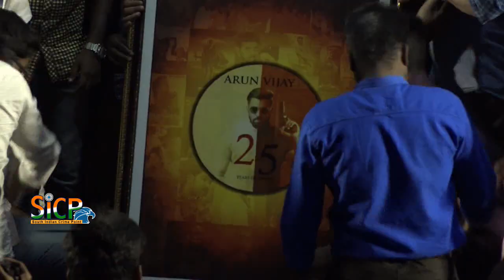Mafia Press Meet | Mafia: Chapter 1 | Arun Vijay, Priya Bhavani Prasanna | Karthick Naren | Sicp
Mafia Press Meet | Mafia: Chapter 1 | Arun Vijay, Priya Bhavani Shankar, Prasanna | Karthick Naren | Sicp

Mafia: Chapter 1

Directed by Karthick Naren
Produced by Allirajah Subaskaran
Starring Arun Vijay,
Cinematography Gokul Benoy
Edited by Sreejith Sarang
Production
company Lyca Productions
Distributed by Lyca Productions
Country India
Language Tamil
Mafia: Chapter 1, known simply as Mafia, is an upcoming Indian Tamil-language action thriller film directed by Karthick Naren and produced by Allirajah Subaskaran under the banner of Lyca Productions. The film starring Arun Vijay and Priya Bhavani Shankar in leading roles with Prasanna in a negative role.

The film's music composed by Jakes Bejoy, while cinematography and editing is handled by Gokul Benoy and Sreejith Sarang respectively. The filming completed on 29 August 2019.

Arun Vijay as Aryan, Priya Bhavani Shankar as Sathya, Prasanna as RK

Principal photography began on 6 July 2019, in Chennai. Arun Vijay and Prasanna shot for some action sequences in Thailand. The shooting of the film was completed in 35 days in a single stretch. On 1 October 2019, Prasanna completed his dubbing. On 18 November 2019, Arun Vijay completed his dubbing.

On 8 February 2020, Mafia released its first video song, "Vedan Vendaacho".

On 2 July 2019 first look of the movie was released. On 16 September 2019, Official teaser was released. On 7 December 2019, second teaser was launched at Darbar audio launch. And on 9 December 2019, same teaser was released on official Lyca Productions YouTube channel.movie is going to be released on 21 February 2020.

This films music is composed by Jakes Bejoy.